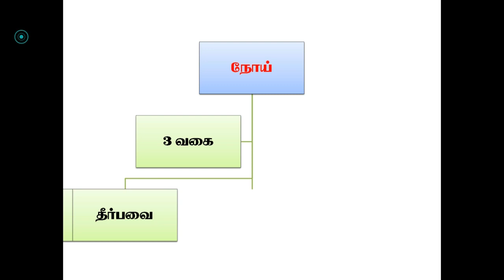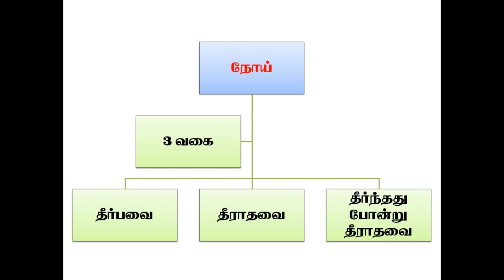நோயும் மருந்தும் - மனவரைபடம் வரைதல்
எட்டாம் வகுப்பு - முதல் பருவம் - தமிழ் பாடம் - நோயும் மருந்தும் எனும் பாடப் பகுதிக்கான மனவரைபடம் வரைதல். பள்ளி மாணவர்களுக்கும், ஆசிரியர்களுக்கும் பயனுள்ள காணொலி.